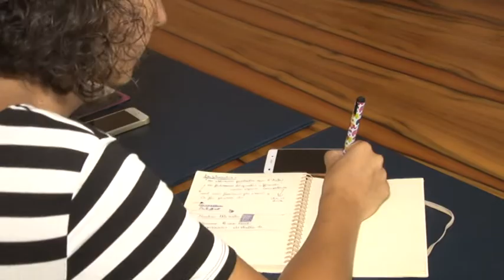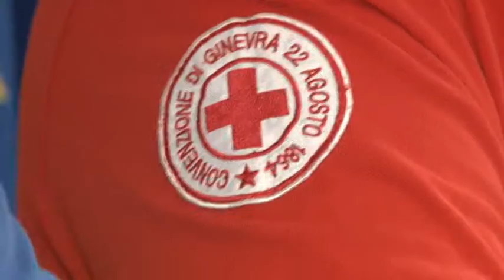Montesilvano, più sicurezza in mare con gli OPSA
Per il secondo anno consecutivo il comune di Montesilvano rinnova la convenzione con gli Opsa della Croce Rossa per garantire sicurezza sulle spiagge della città e fare informazione su come proteggersi dal caldo